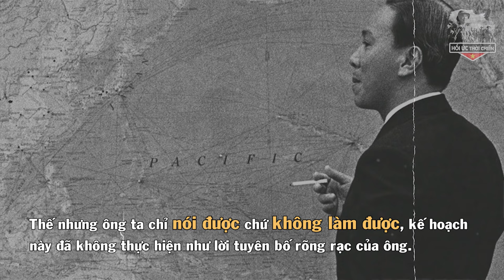Tại Sao VNCH Và Nguyễn Văn Thiệu Làm Ngơ Để TQ Chiếm Hoàng Sa? | Trận Hải Chiến 1974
Tại Sao VNCH Và Nguyễn Văn Thiệu Làm Ngơ Để TQ Chiếm Hoàng Sa? | Trận Hải Chiến 1974. Nguyễn Văn Thiệu và VNCH tiếp quản Hoàng Sa từ Mỹ. Tuy nhiên, khi Trung Quốc chiếm đảo Hoàng Sa thì lại làm ngơ. Hãy xem lý do của Nguyễn Văn Thiệu là gì?
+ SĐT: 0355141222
Trân trọng!